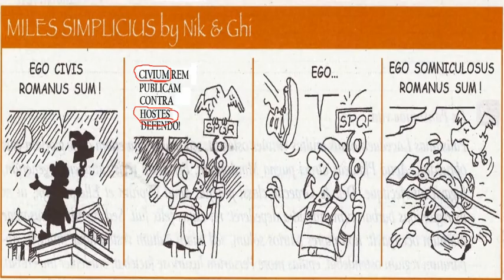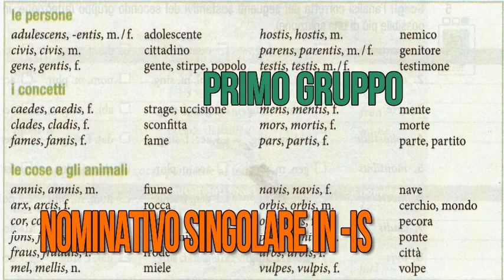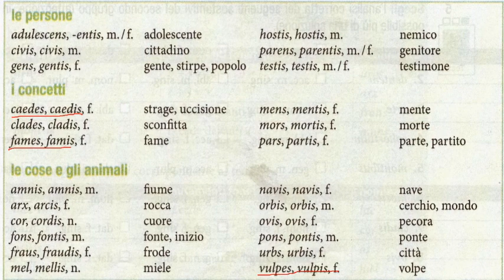Nomi con tema in vocale della terza declinazione (prima parte)